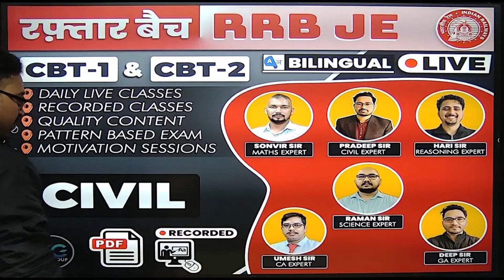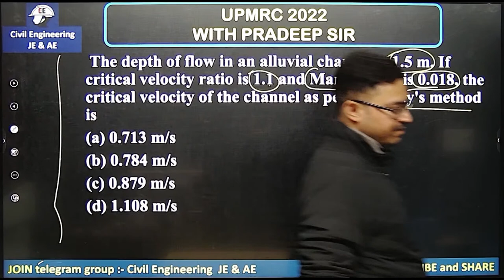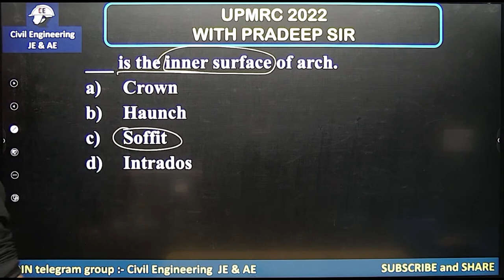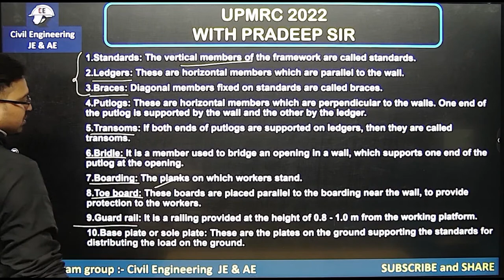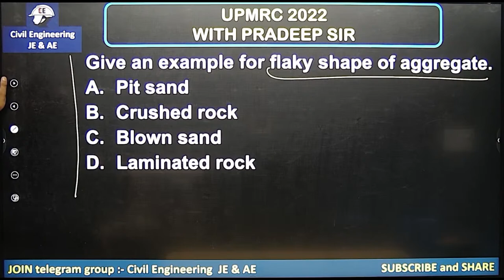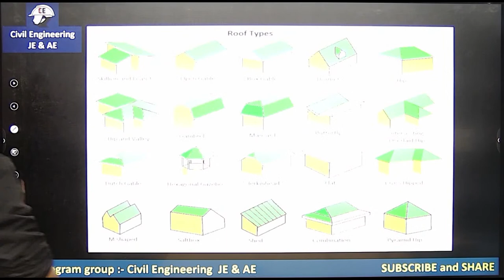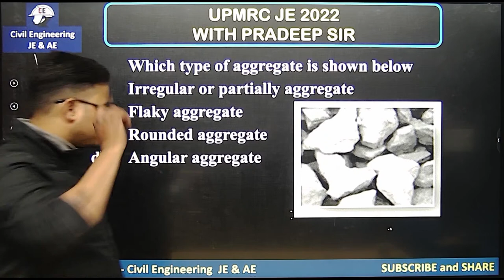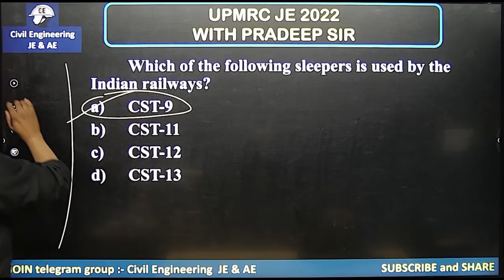08 | UPMRC -JE 2022 FULL LENGTH PAPER | CIVIL ENGG.।UP मेट्रो रेल निगम | BY PRADEEP SIR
🔴UPMRC 40 DAYS CRASH COURSE FOR CIVIL ENGINEERING BY PRADEEP SIR 2022

🔴RAFTAR BATCH--- RRB-JE COURSE FOR CIVIL ENGINEERING BY PRADEEP SIR & TEAM (CBT01 & CBT-02)

Helpline number:-
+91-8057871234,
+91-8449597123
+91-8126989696